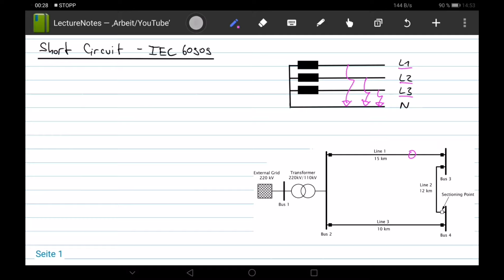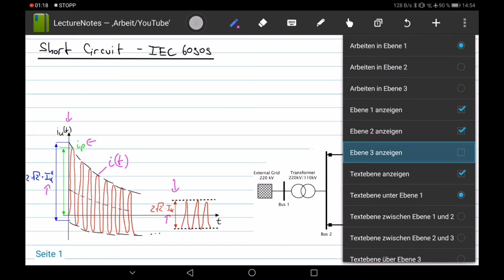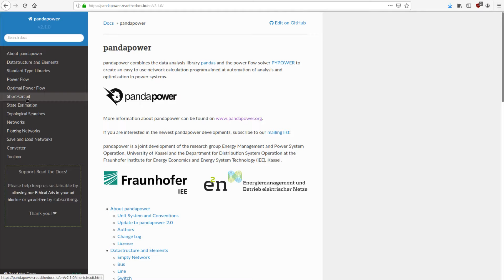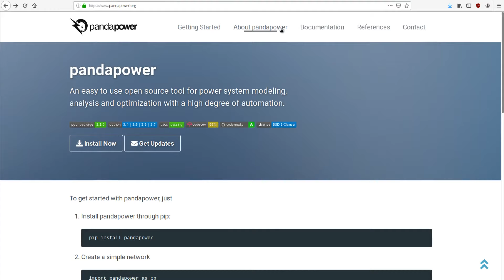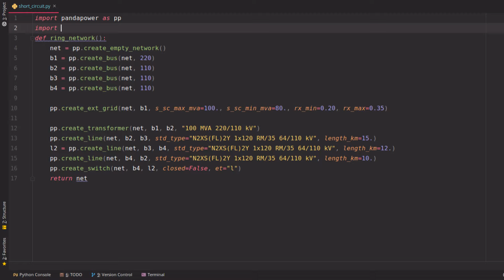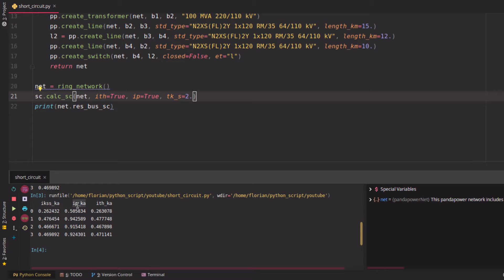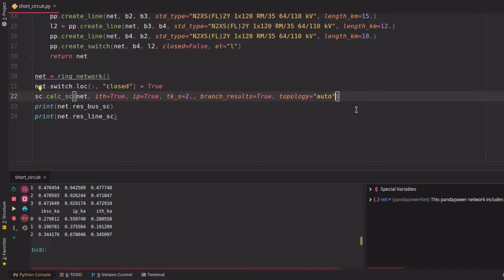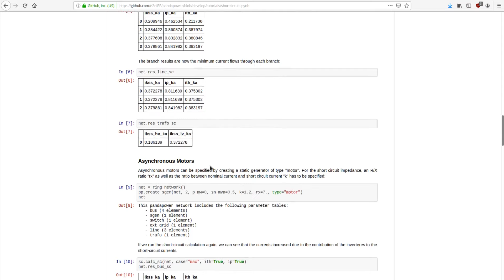pandapower - Short Circuit Calculation According to IEC 60909 Standard